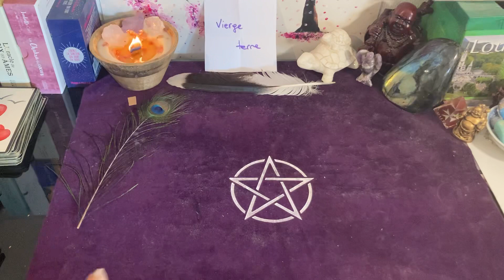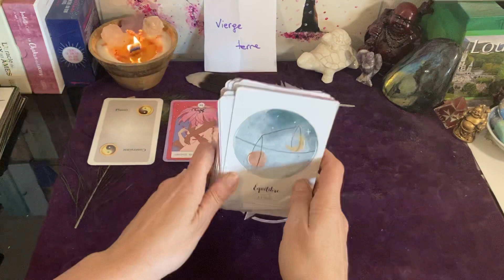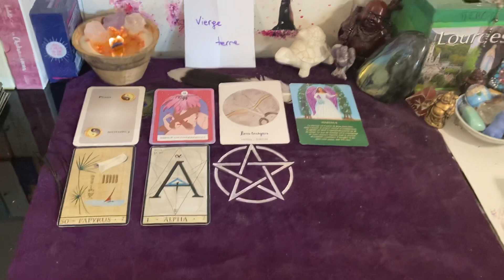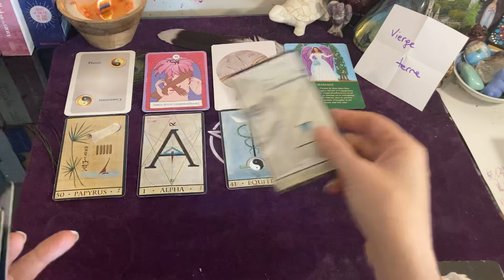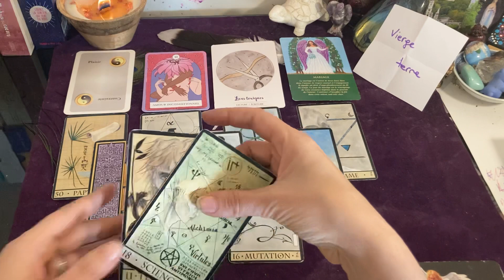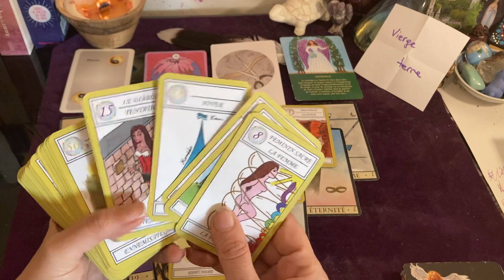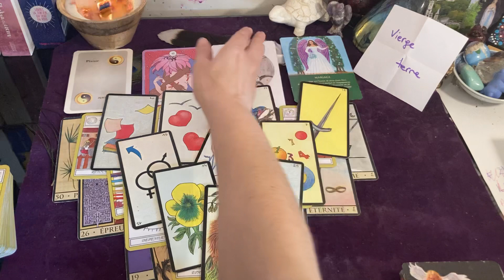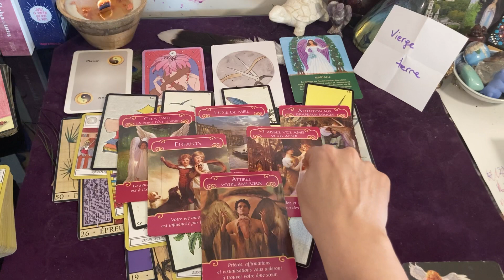Guidance vierge ♍️ 3 mois à venir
Bonjour et merci à toi d’être là
Je t’invite à prendre le message qui te fais du bien 🤩 ceci est une guidance générale et ne peut donc pas parler à toutes les vierges .